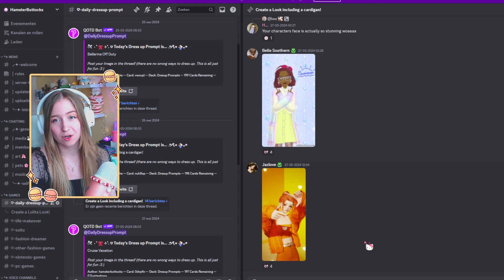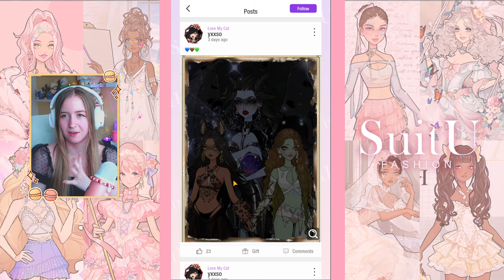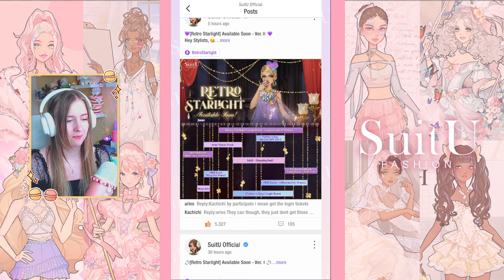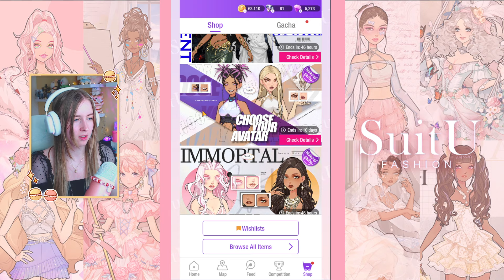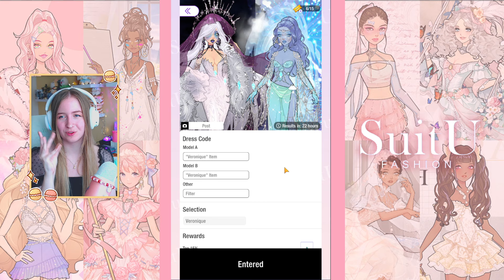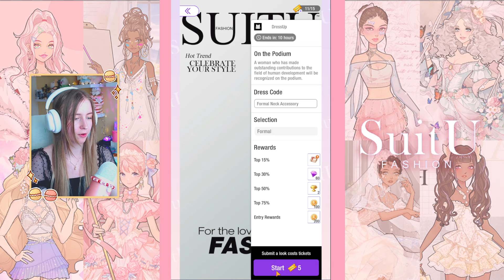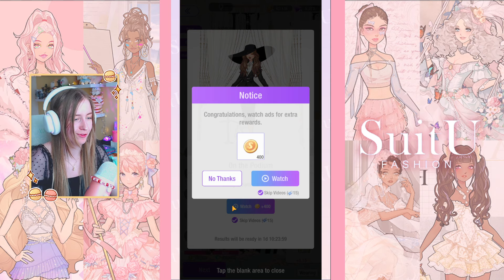Doing Dailies + Competitions 🎀 SuitU Fashion Game 🌸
Hi!! Please enjoy today's video! Can't wait to see everyones entry for the competition :)

🌸 I now have Discord Server! If you like Fashion games and Daily dressup Challenges, this is the place for you! 🌸
(Please keep in mind this server is 18+ and 2 Step Verification is needed)
Sounds like fun? Join here!

✿ Stay Hydrated✿